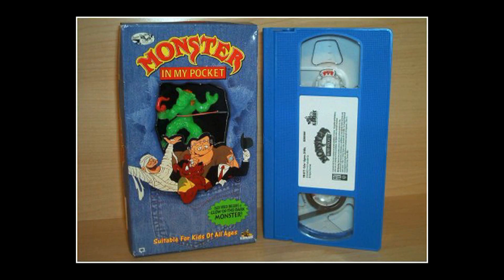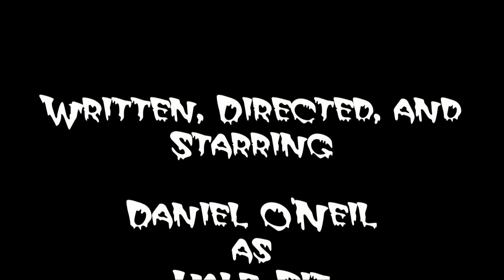Monster Party NES Review | Retrospective Perspective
Retrospective Perspective | Episode 26 - Monster Party Review

It's Halloween! Half-Bit takes a look at two somewhat obscure monster games for the Nintendo Entertainment System: Monster Party & Monster in my Pocket! Have a Happy Halloween!!